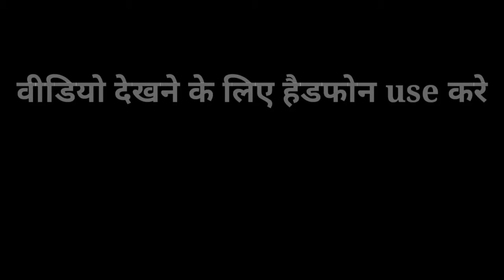Cs Ravi Bhushan part-3|| cs Ravi Bhushan ka delhi ka saphar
Cs Ravi Bhushan part-3। Cs रवि भूषण की सफलता की कहानियां part -3। Cs रवि भूषण का दिल्ली का सफर

Cs रवि भूषण motivation ।
Cs रवि भूषण सर के successful होने का तरीका
Cs रविभूषण के सफलता का राज ।

कभी मयुश नहीं मेरे दोस्त सफता एक दिन में नहीं मिलती उसके लिए हर रोज मेहनत करनी पड़ती है इस बात को साबित की रवि सिर ने
कोई से ही महान नहीं बन जाता है उसके लिए कठिन परिश्रम करना होता है
Cs रवि भूषण सर एक आम आदमी से खास बनने तक का सफर

Video editor:- Roushan Kumar
Voice editer:- Roushan Kumar

rk motivation